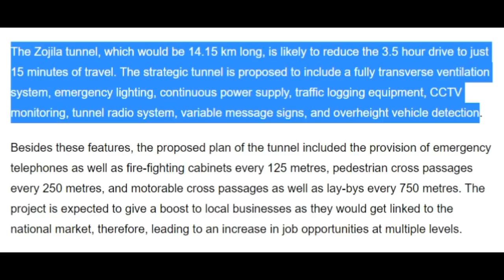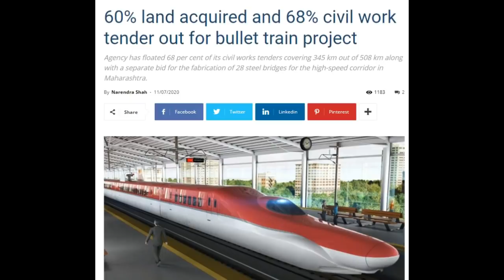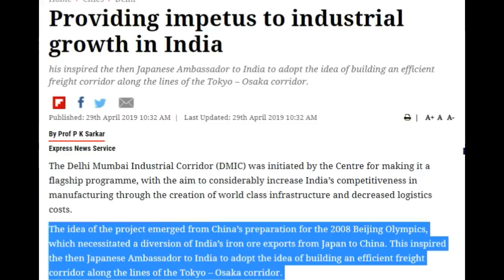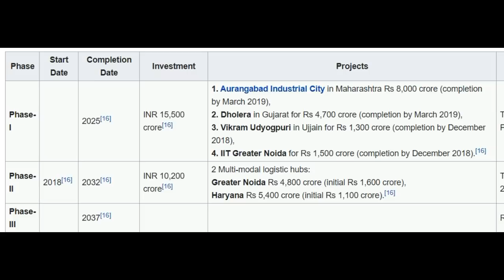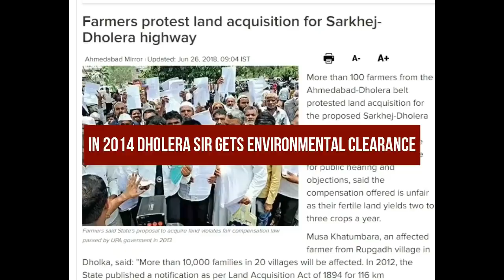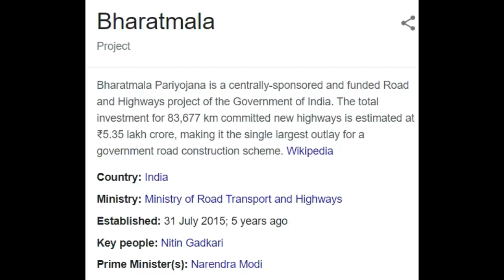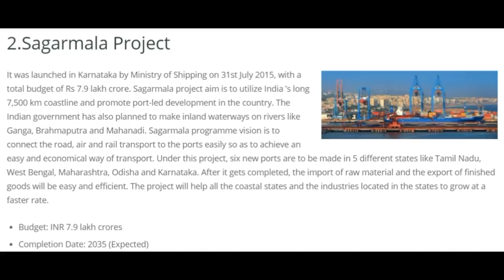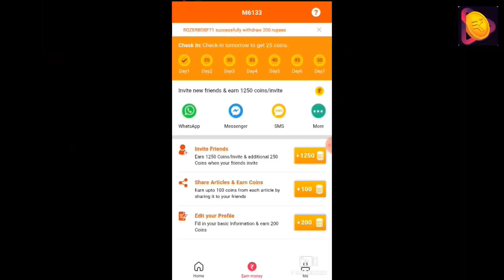Top Mega Projects in India 2020 in Hindi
Top Mega Projects in India 2020 in Hindi || Bharatmala, Bullet Train, Sagarmala, Dholera, DMIC etc
I have talked about following points in the video:
00:00 - Intro
00:10 - Zojila tunnel
00:57 - Bullet Train
02:22 - Chenab Bridge
03:57 - DMIC PROJECT
05:47 - Dholera
08:03 - Bharatmala
09:48 - Sagarmala

Invite Code :- 07D0MB
Download Rozdhan from above link and get 25 rs instantly use code 07D0MB to earn 25rs more.
Earn money by completing simple task daily.
Earn daily buy daily check in, no hard rules and condition
Free Paytm Cash and earn money by playing games, read news and articles.